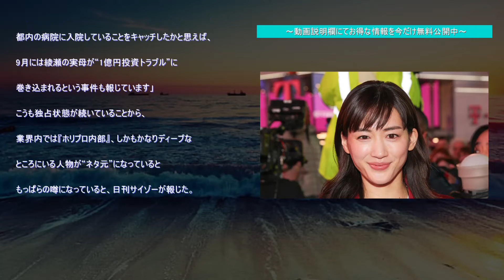綾瀬はるかに続き、船越英一郎も…ホリプロ内部に「裏切り者」か